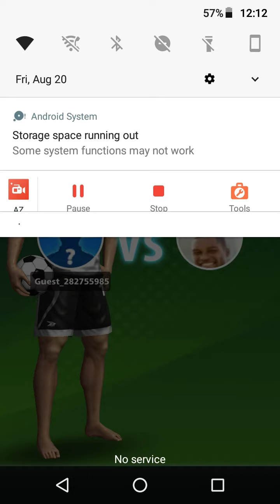Football strike: Amazing game mukarram gamerz Gameplay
footballstrike mukarramgamerz amazing game

I daily upload vedio